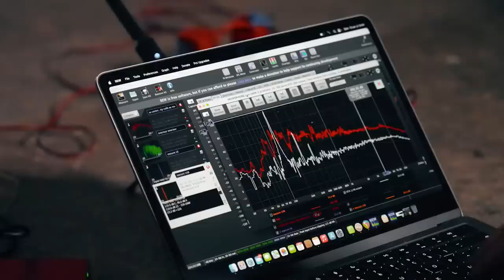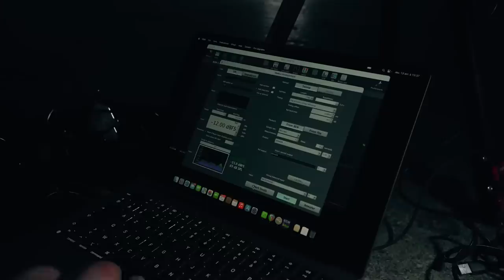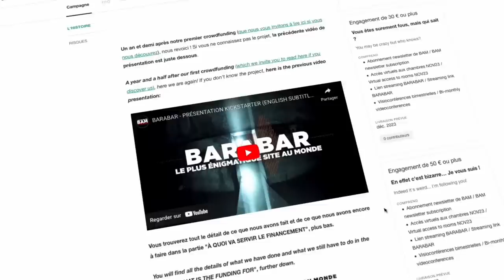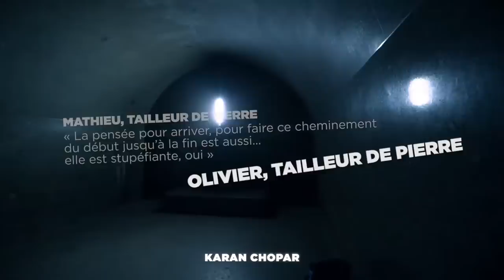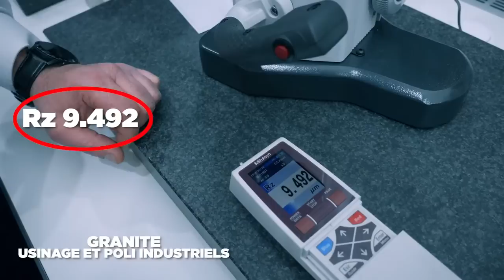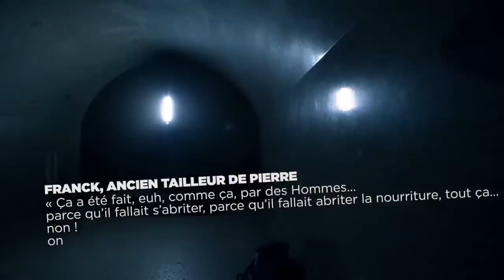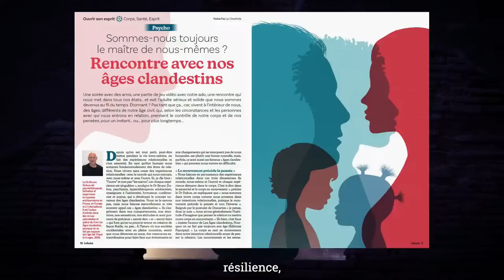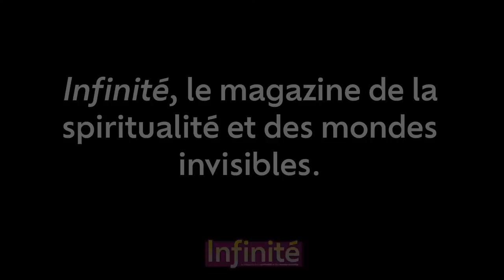PATRICE POUILLARD FACE AUX AUDITEURS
Il existe aux 4 coins du monde des sites archéologiques qui posent questions, au-delà leur côté, souvent majestueux, leur réalisation et leur fonction nous laissent très souvent dans l’expectative.
C’est pourquoi Bob Bellanca a voulu proposer une libre antenne spéciale « Bâtisseurs de l’ancien monde » durant laquelle nous mettons en lumière un site incroyable, celui des grottes de Barabar en Inde avec le réalisateur Patrice Pouillard qui est le réalisateur de documentaires qui fait certainement le plus parler de lui…Après La révélation des pyramides, Les bâtisseurs de l’ancien, il prépare actuellement Barabar, l’étape finale. Dans cette émission, il se prête au jeu des questions-réponses

-- NOTRE HISTOIRE --

- En 10 ans, BTLV est devenu le média n°1 sur le mystère et l'inexpliqué, en revenant quotidiennement sur les trois grandes questions que se pose l'homme depuis toujours :
D'où venons-nous ? Qui sommes-nous ? Où allons-nous ?
À cela, nous en rajoutons une quatrième : quelle société voulons-nous pour nos enfants ?

- Les propos tenus dans cette vidéo n'engagent que la ou les personnes invitée(s). La rédaction de btlv.fr a pour seule mission de vous informer sur toutes ces hypothèses dans un souci d'exploration.